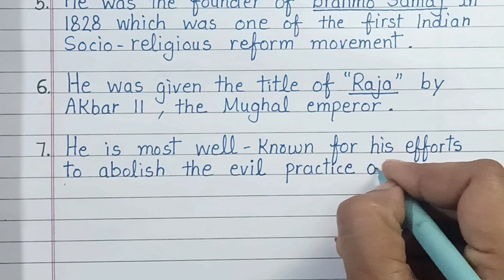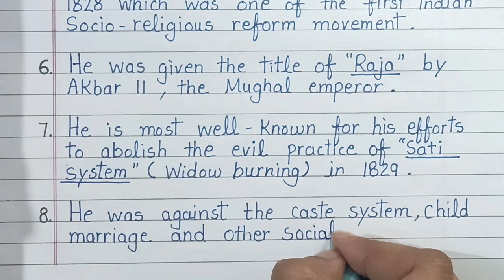10 lines essay on Raja Ram Mohan Roy in English/essay writing on Raja Ram Mohan Roy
Namrata Education
This video is about 10 lines on "Raja Ram Mohan Roy" in English. These lines are very helpful for students, teachers, and parents.